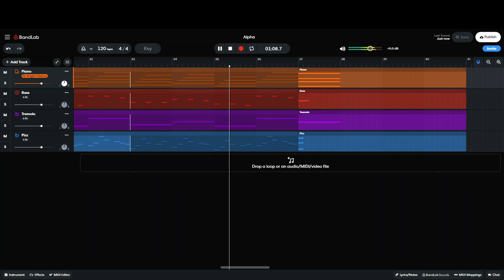Alpha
Doing a short series on bandlab

Im not very good with bandlab but thats kind of why im doing it

This one will probably be the worst one as i was still relearning bandlab